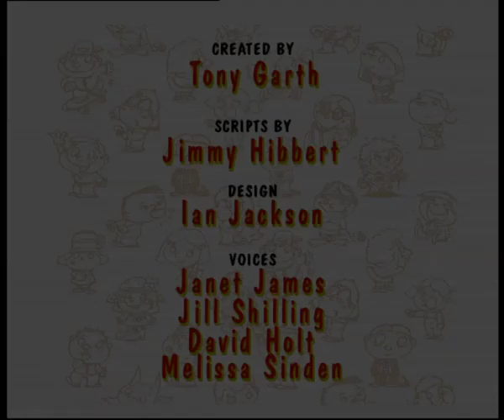Little Monsters S01E30 - Tantrum Tabitha